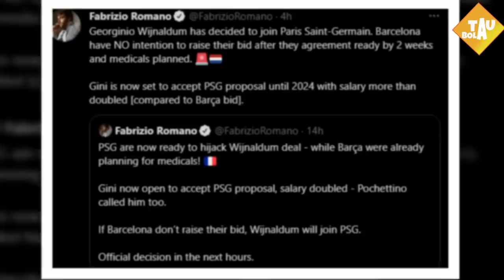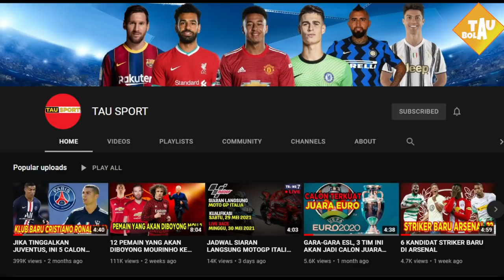RESMI! WIJNALDUM KE PSG😭DEPAY SEPAKAT KE BARCA💥CHELSEA INCAR AUBAMEYANG🔥BYE BERNARDO